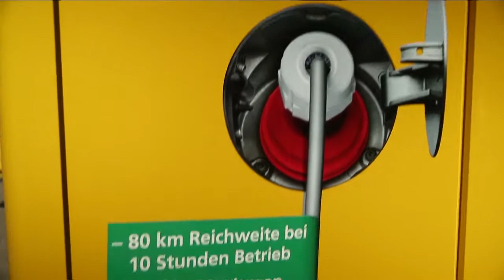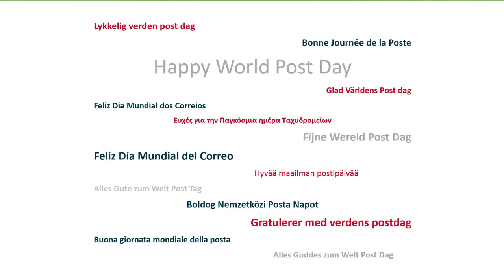World Post Day 2017 - Why is the postal industry one of the leaders in sustainability?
International Post Corporation wishes you a happy World Post Day 2017! This video was produced in collaboration with IPC member posts.